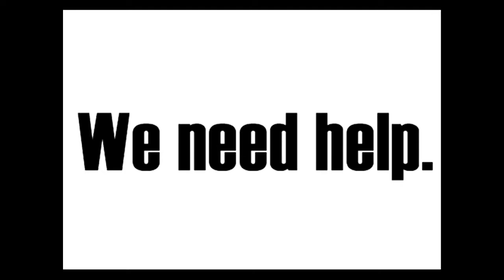Humans Helping Animals :)